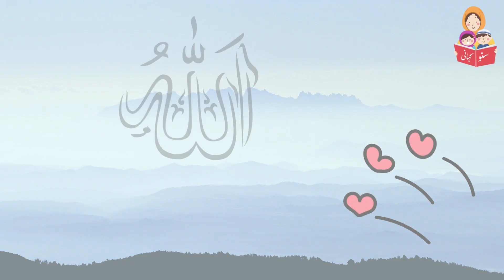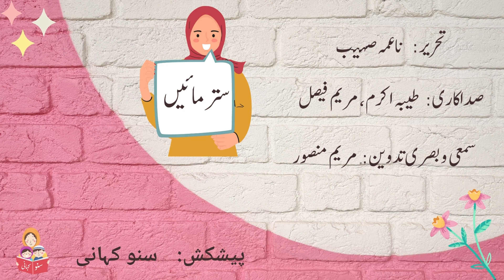Suno Kahani || 70 Maaen (ستر مائیں) || sisila Ramzan kahani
سلسلہ رمضان کہانی
کہانی نمبر ۳
ستر مائیں
تحریر: ناعمہ صہیب